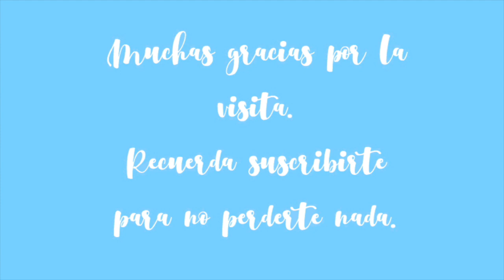Tutorial scrapbooking: álbum romántico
Hoy vengo a contaros que este fin de semana (31 enero y 1 y 2 de febrero) estaré en el eventazo "Boda Crea y Decora" organizado por SDN art.
El sábado por la tarde estaré impartiendo un taller de un precioso mini álbum bastidor, si os apetece apuntaros os dejo aquí el link:
Y ahora ya os dejo con el tutorial para hacer este precioso álbum romántico con la colección Provence de Stamperia, recordad que si queréis ver más proyectos realizados con esta colección podéis pasar por el evento, donde he creado una mesa nupcial con esta temática.